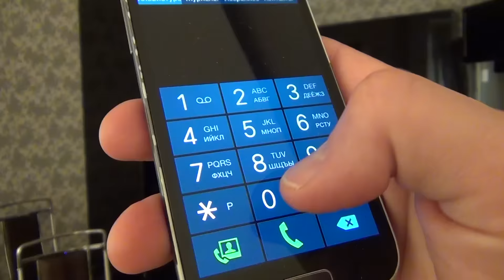БЫСТРО-МАКАРОШКИ ОТ БРО